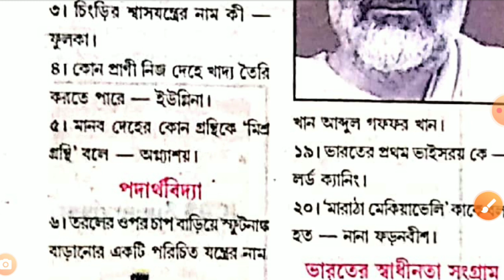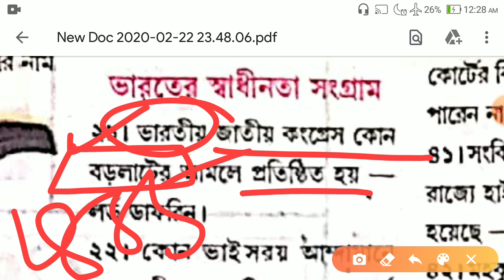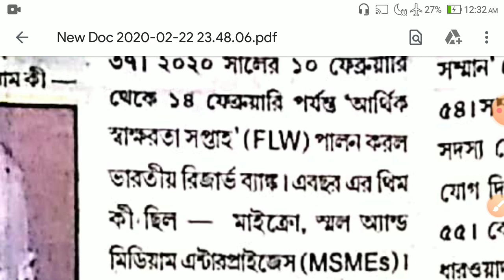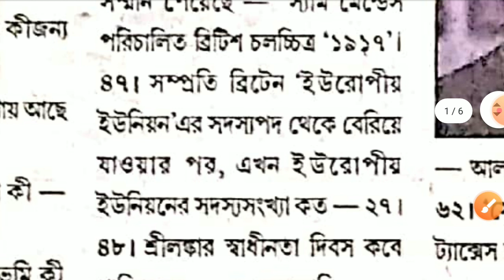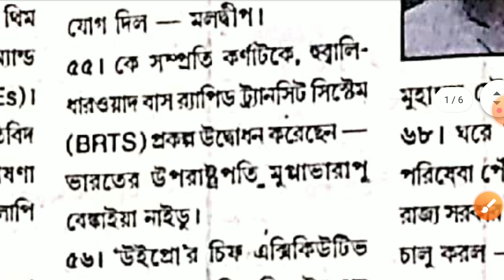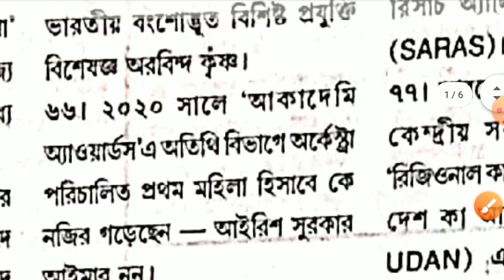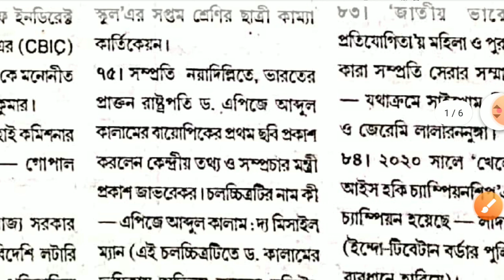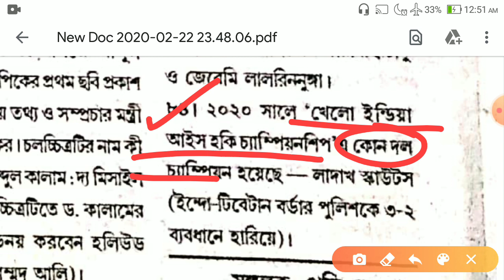Common mcqs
WBCS
SSC CGL
SSC CHSL
PSC miscellaneous
West Bengal PSC ward grade 3
SSC EPFO
NTPC
West Bengal police constable mains
UPSC
IAS
IPS
IRS
IFSC
Bank
SBI clerk
SBI PO
LIC
IBPS PO
IBPS clerk